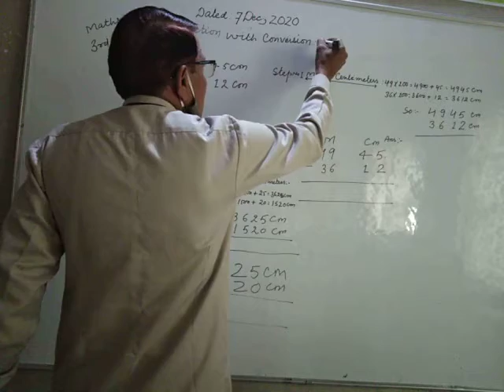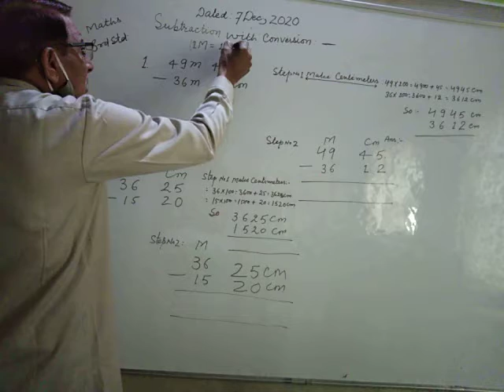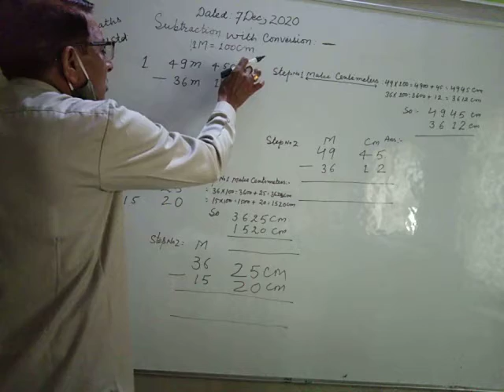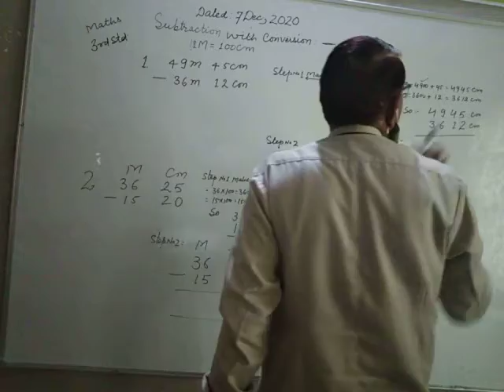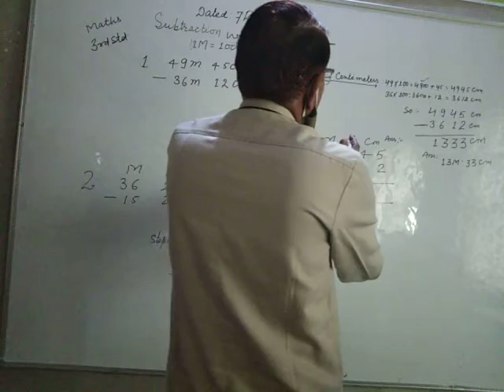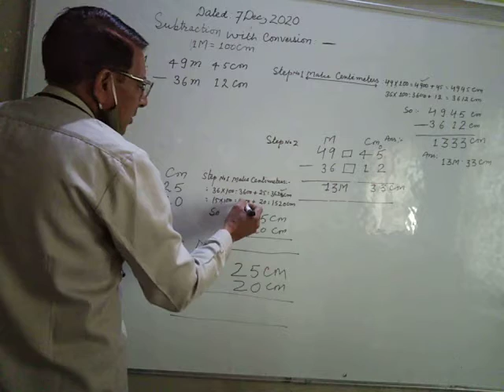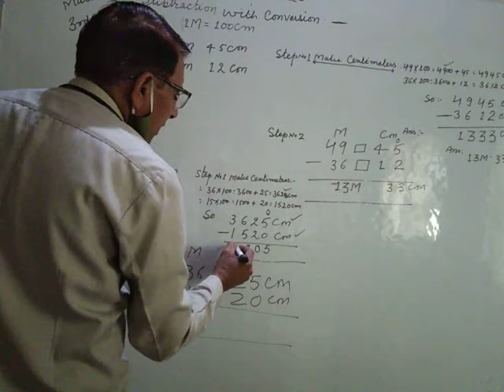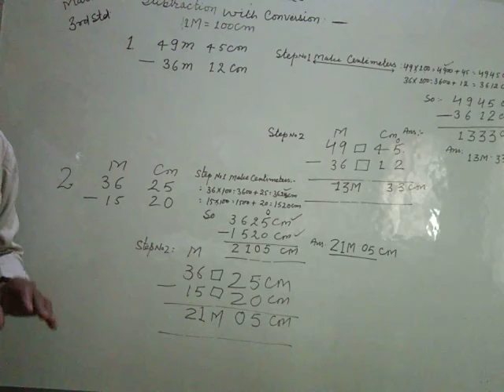math 3 rd Chapter 10 Measurment of Length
Std 3 rd
Chapter 10 Measurment of Length
Exercise 10.4